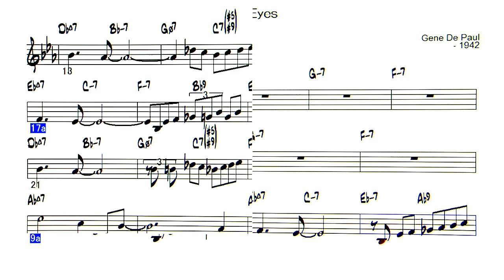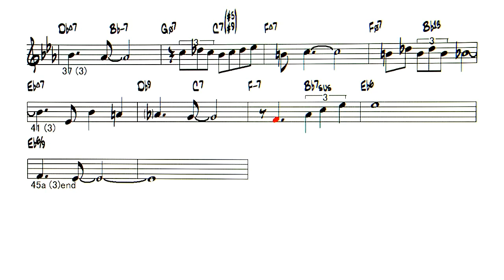Star Eyes - ( Instrument C )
Backing Track - Star Eyes  ( by Gene De Paul. - 1942 )
◎ list